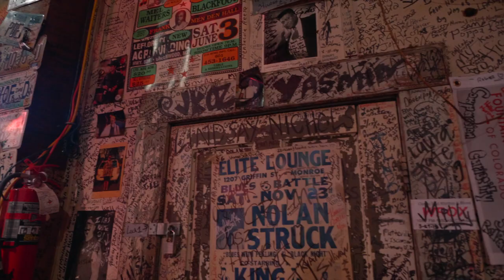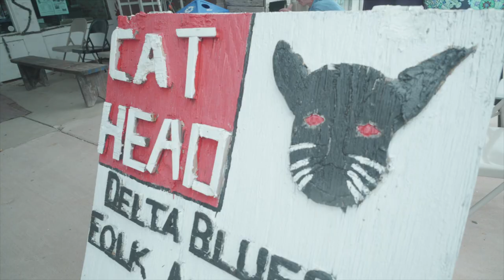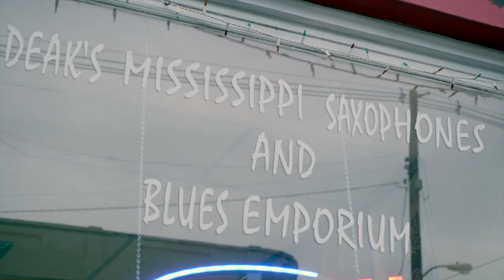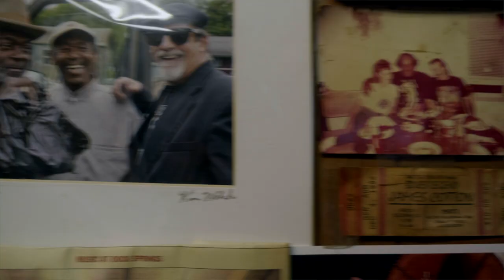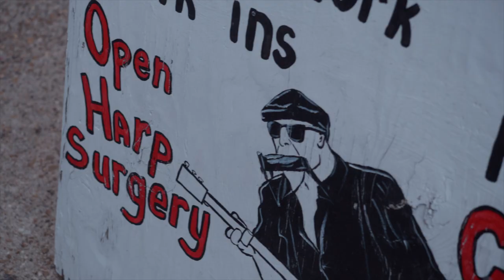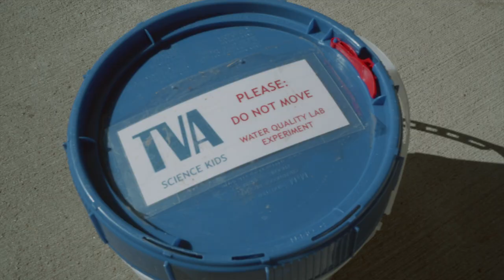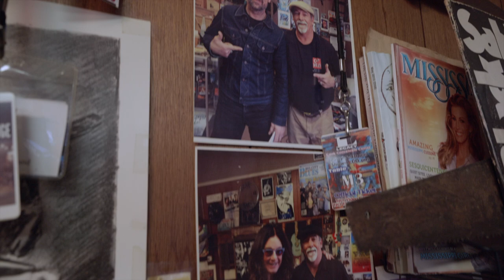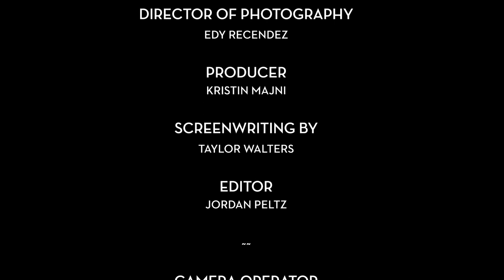Ep. 510 "Mississippi Melodies" - Tennessee Valley Uncharted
Aerial heads down to Clarksdale, Mississippi, hoping to shine a spotlight on the innovators and artists that have impacted the music of America. Her first stop is the Devil’s Crossroads, where according to legend, musician Robert Johnson sold his soul in exchange for mastery of the guitar. A local sits with her at Hopson Commissary to give her the low­down on the infamous tale, as well as other forgotten stories that surround the area. Then, it’s all music and dancing at the Deep Blues Festival. Aerial visits both the Ground Zero Blues Club and the New Roxy to talk to the owners of these remarkable venues about what blues music means to the city. Afterward, she stops into Deak’s Mississippi Saxophones and Blues Emporium, where she meets owner Deak Harp. Not only does she learn how he got into playing the harmonica and how he keeps the craft alive by offering repairs to the instrument, but she also gets to hear a performance! Next, Aerial relives her student days by visiting Quitman County Middle School, where she helps the manager of the TVA Science Kids World Water Monitoring Program collect samples for a lab that she then gets to participate in during class. There, she discovers why it’s important for kids to learn about their local water sources, and to get hands­on experience with scientific experiments. Before she concludes her trip to Mississippi, Aerial meets up with the owner of the Shack Up Inn, a collection of sharecropper shacks that are as historically prominent as they are comfortable.

Credits:
Host: Aerial Nicole Simmons
Executive Creative Director: Joseph Nother
Executive Producer: Taylor Walters
Director of Photography: Edy Recendez
Producers: Kristin Majni, Adam Wigren, Emily Bullen
Writers: Taylor Walters
Camera Op: Matt Caldwell
Sound: Joe Fioravanti
Post Production Supervisor: Michael Cummins
Editor: Jordan Peltz
Sound Editor: Mike Dearing

Special Thanks To:
Quitman Middle School
Vicki Valentine
Shack Up Inn
Deep Blues Festival
Robert Birdsong
Ground Zero Blues Club
Ground Zero Blues Club Apartment
Deak’s Mississippi Saxophone & Blues Emporium
Coahoma County Tourism
NPALL Audio

Additional Thanks To:
Auralation Music
CaptionLink